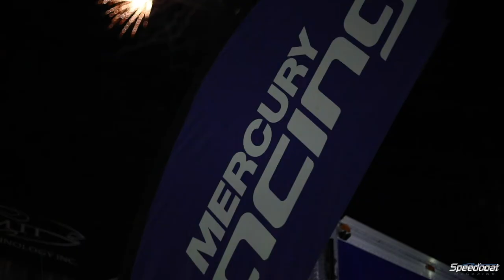Lake of the Ozarks Shootout / Super Cat Fest 2021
Speedboat Magazine recaps the epic week that was the 2021 Lake of the Ozarks Shootout / Super Cat Fest in central Missouri.